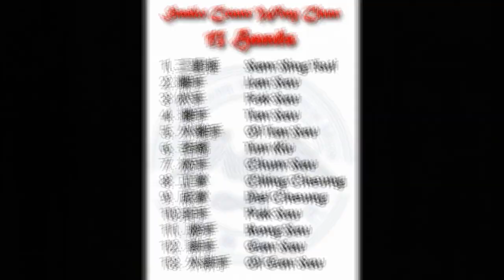13 Hands of Snake Crane Wing Chun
Hi Friends,

This is a brief demonstration of the 13 Hands of Snake Crane Wing Chun performed by Gobinda Das and me under the guidance of Sifu Paresh Kumar Joshi, the one and only authentic Indian Instructor of Snake Crane Wing Chun.